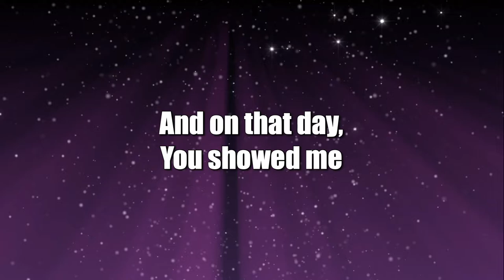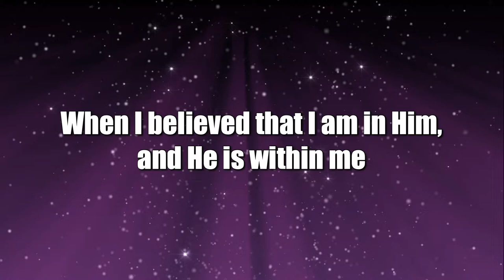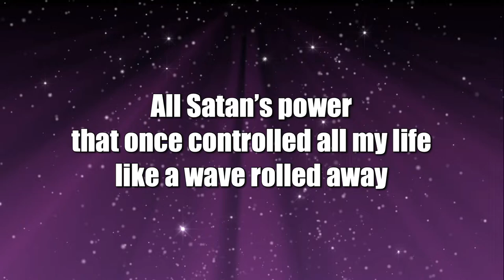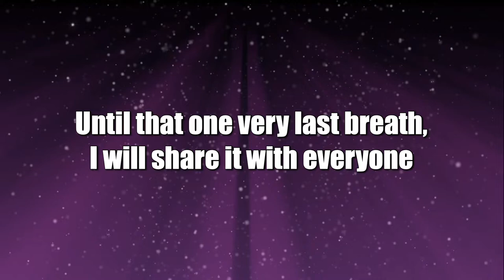Jesus is the Christ